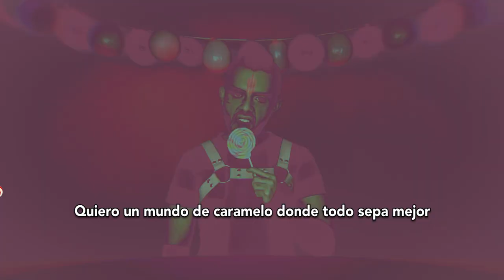LARVA - Mundo de Caramelo - (Sing-along oficial)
Tema no. 06 de el disco TodosSomosPopVol.II a cargo de Black Mamba Studios.

Artista: Larva
Canción: Mundo de Caramelo
Originalmete por : Danna Paola

Audio:
Grabado en Maldita Sea La Música por Peech R. y en Guitarte estudio por Rick Nuñez.
Mezclado y masterizado por Raúl Couto en Black Mamba Studios.

Realizado en Maldita sea la Música por Larva.

Agradecemos especialmente a La Magia Absalón y a Emmanuel de "V de Vegano" por el apoyo para la realización del video.